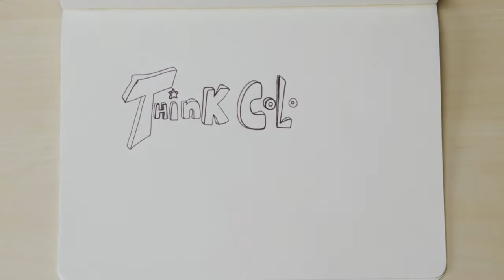Faceți cunoștința cu fineliner triplus de la Staedtler